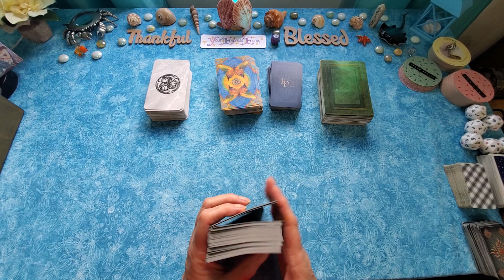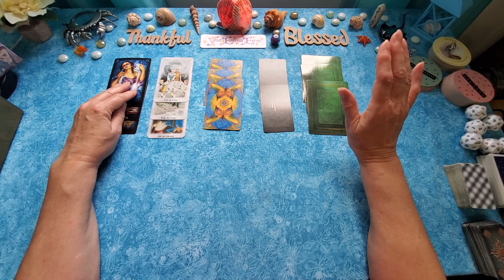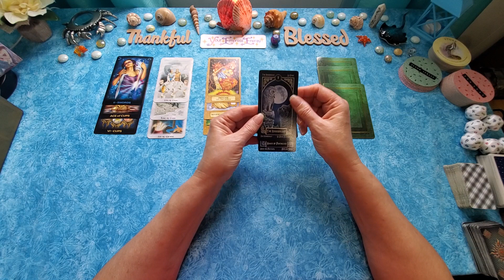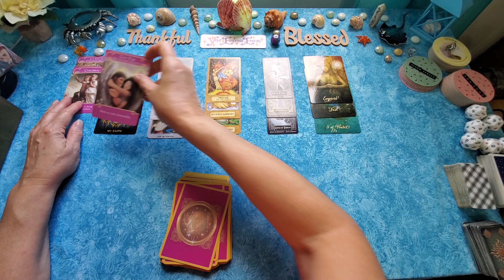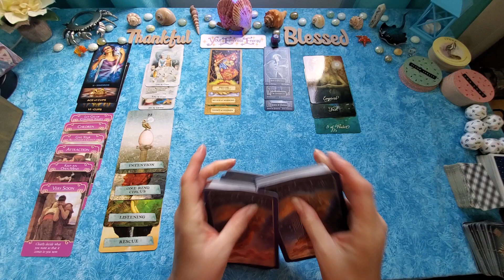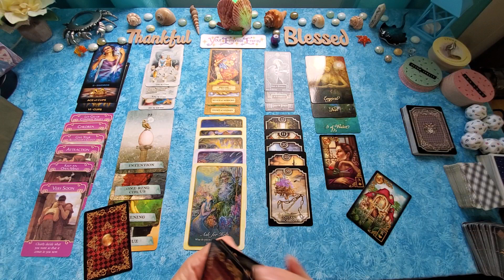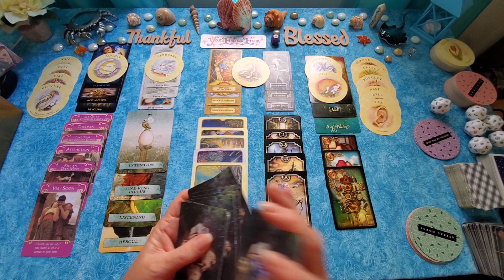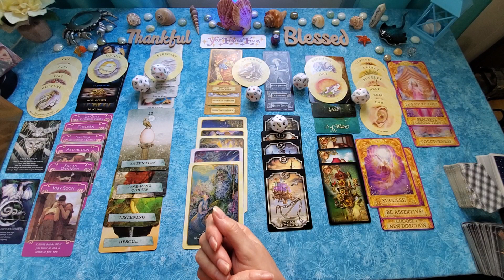LIBRA ♎️ YES! YES! YES! You don't see any of this coming